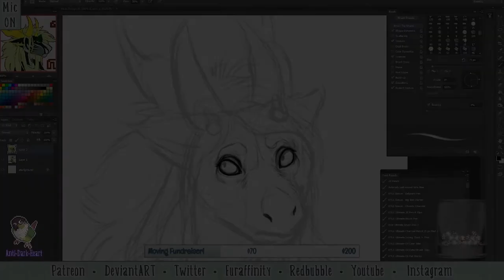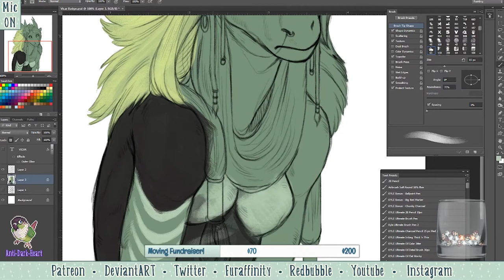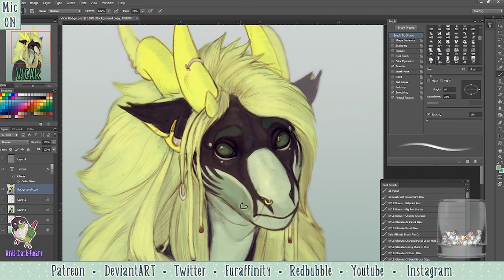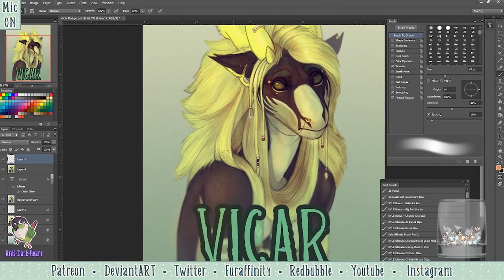Vicar Badge - Streamlapse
Video process of a commission for Emikuma on DeviantART

Program: Photoshop CS6
Tablet: Wacom Intuos
Time: 2 hour